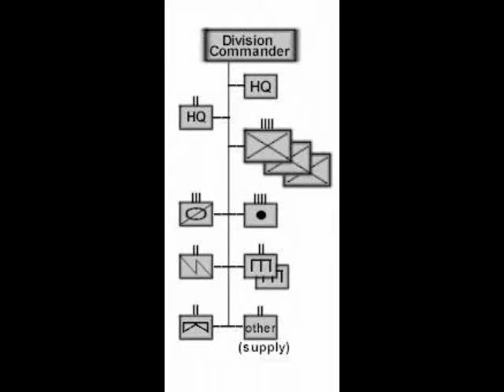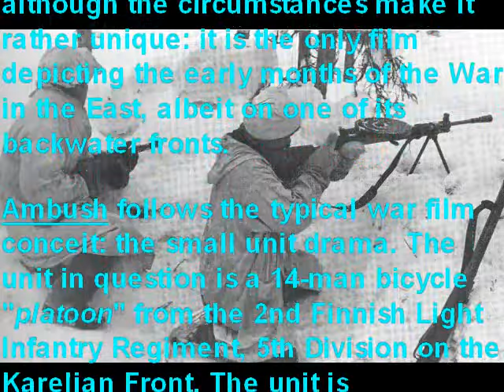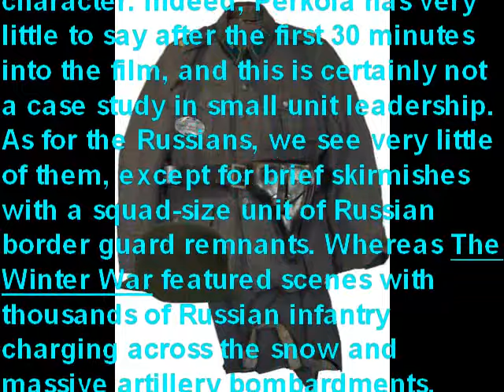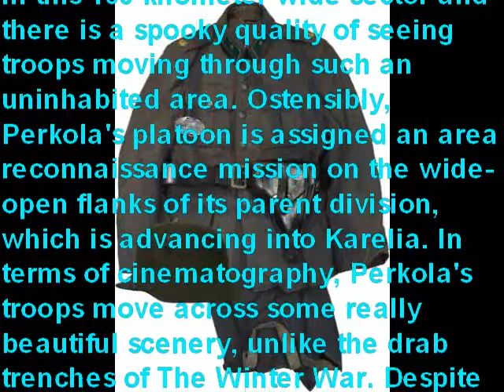Finnish Jaeger Light Bicycle Infantry (LBI) in WW2 & Today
Ambush (1999)

Starring: Peter Franzén, Irina Björklund Director: Olli Saarela Rating: Unrated Format: DVD

$13.99 In stock

All Quiet on the Karelian Front, September 8, 2003

By R. A. Forczyk of Laurel, MD USA

It is amazing that tiny Finland, certainly one of the smaller participants in the Second World War, has released two major films in the 12 years about its role in that conflict. Pekka Parikka's 1990 film, The Winter War, depicted the tenacious defense of a Finnish infantry platoon in the 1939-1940 Russo-Finnish War. In a way, that film is a prequel to Olli Saarela's 2002 Ambush, which is set in the 1941 "Continuation War." Both films are based on novels by Antti Tuuri and both films follow small groups of Finnish soldiers engaged against the hated Russian foe. The Winter War was filmed with a bigger budget and more extras, but both films are similar in their perspectives. Overall, Ambush is an average war film, although the circumstances make it rather unique: it is the only film depicting the early months of the War in the East, albeit on one of its backwater fronts.

Ambush follows the typical war film conceit: the small unit drama. The unit in question is a 14-man bicycle "platoon" from the 2nd Finnish Light Infantry Regiment, 5th Division on the Karelian Front. The unit is commanded by young Lieutenant Eero Perkola (Peter Franzen) and the time period is July-August 1941. One of the major problems with this film, more noticeable than in the earlier Winter War, is the failure to address the "big picture." Unlike the Winter War, in Ambush the Finns are allied with Adolph Hitler's Germany - a key fact that is never mentioned. Furthermore, the strategic significance of the Finnish Karelian Front - to cut the rail lines to Murmansk - is also not mentioned. Had the Finnish offensive succeeded, much of the Anglo-American "Lend Lease" aid to the USSR would have been blocked. Without these important background facts, the military rationale depicted on film seems pretty flimsy - almost based merely on the whims of the moody lieutenant.

The characters in the platoon are the stock "grunt" types: the psycho with steel-rimmed glasses who likes to kill; the religious guy; the young, clumsy guy; the stolid corporal, etc. As usual, several characters are always arguing or threatening to kill each other (not too likely in a small unit behind enemy lines). The only unusual characters are a father and son serving in the same unit, which successfully illustrates the meaning of "total mobilization" for a tiny country. Of course, the other major character in the film is Lieutenant Perkola's fiancée, a female auxiliary, who is MIA early in the film. This lost-love emphasis drives the film over the edge into a heavily personalized view of the war, wherein LT Perkola is tormented by not knowing her fate. While this plot-device will make the film more interesting for civilian audiences, it tends to suck the life out of both the film and the main character. Indeed, Perkola has very little to say after the first 30 minutes into the film, and this is certainly not a case study in small unit leadership. As for the Russians, we see very little of them, except for brief skirmishes with a squad-size unit of Russian border guard remnants. Whereas The Winter War featured scenes with thousands of Russian infantry charging across the snow and massive artillery bombardments, Ambush depicts conflict on a very-low density front with a low budget.
The most unique aspects of Ambush focus on the dynamics of bicycle-mounted light infantry moving long distances through the birch forests and scattered lakes of the Karelian wilderness. Both the Finns and Soviets had only about one division in this 100-kilometer wide sector and there is a spooky quality of seeing troops moving through such an uninhabited area. Ostensibly, Perkola's platoon is assigned an area reconnaissance mission on the wide-open flanks of its parent division, which is advancing into Karelia. In terms of cinematography, Perkola's troops move across some really beautiful scenery, unlike the drab trenches of The Winter War. Despite the film's tactical problems, Ambush is still an interesting look at the Second World War from the Axis perspective.